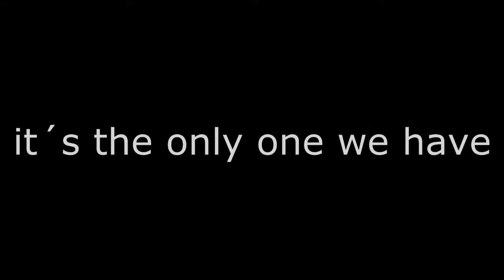The Beauty of Earth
If we keep going on like this, the natur will be destroyed...
                                                                                ...but don´t belive in the CO2 lie